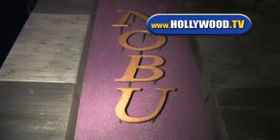Brody Jenner Shows up at Nobu.